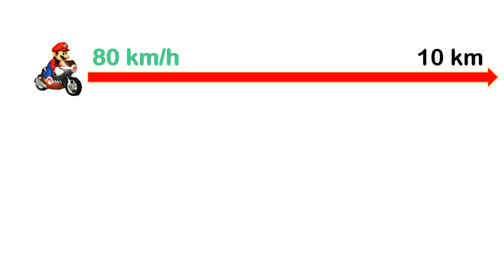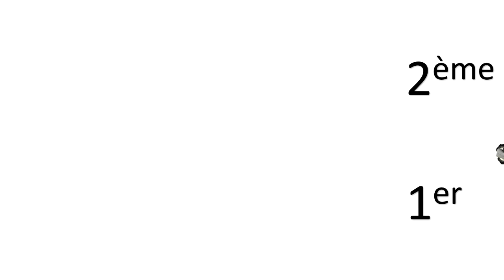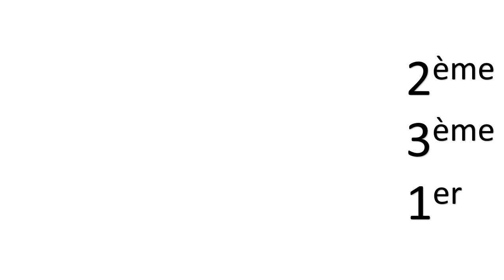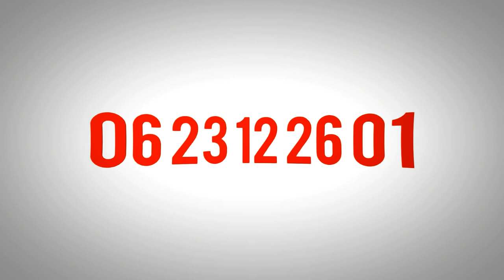Qui va l'emporter ?!!!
Correction en ebook , 2 euros sur amazon ou 1 euro par paypal